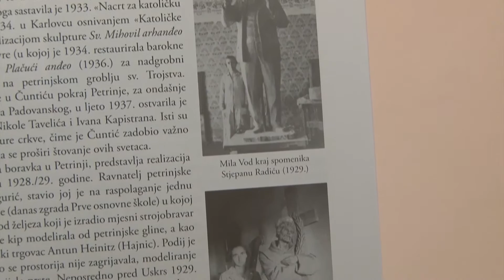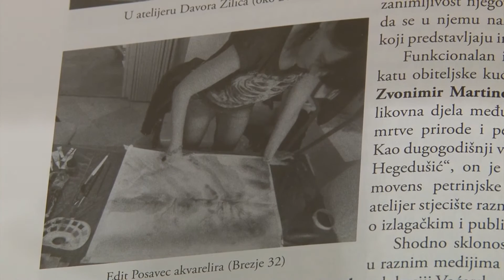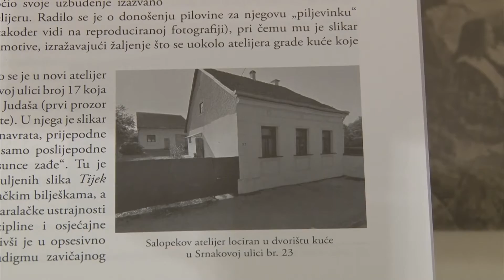Petrinjski atelijeri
POU Hrvatski dom Petrinja
Boris Vrga
Galerija „Krsto Hegedušić”
Petrinja, 2015.
Izložba Petrinjski atelijeri uvrštena je u program javnih potreba u kulturi za 2015. godinu
Ministarstva kulture Republike Hrvatske, Sisačko – moslavačke županije i Grada Petrinje.
Održava se u povodu obilježavanja manifestacije Dani sjećanja 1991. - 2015.